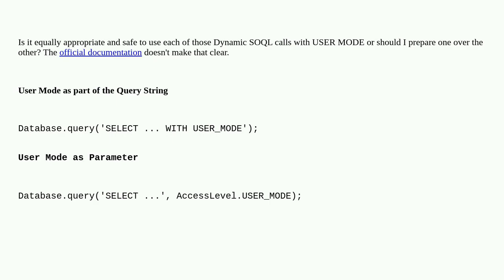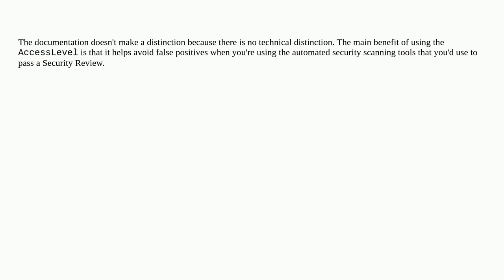Salesforce: Enforce User Mode in Dynamic SOQL - String or Parameter?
Enforce User Mode in Dynamic SOQL - String or Parameter?

A special thanks goes out to the community

  security soql apex user-mode